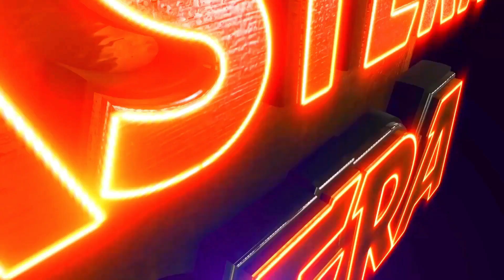KUHA MO TALI PETA RE KOU CHINHA ACHHI | VIOLENCE OVERLOAD | EASTERN OPERA